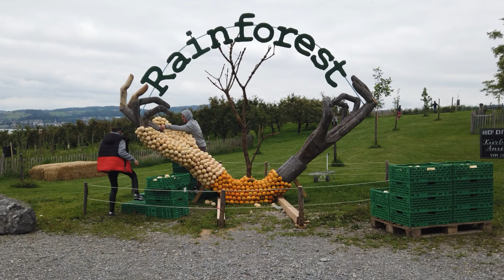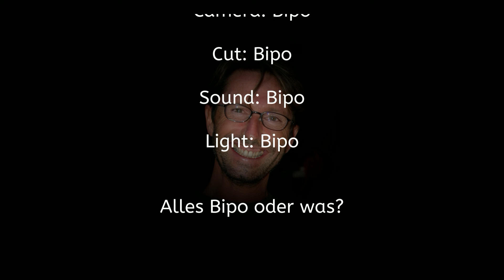Pfäffikersee Spanish version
De Auslikon a Seegräben ... a la Finca de la Familia Jucker